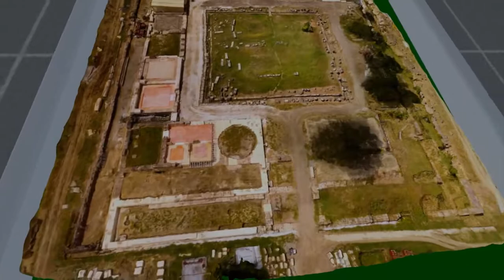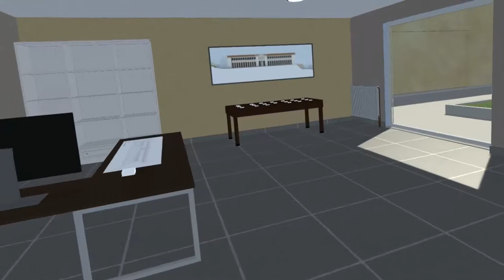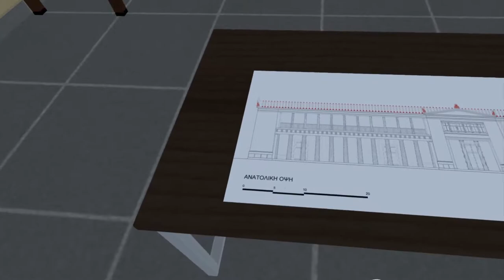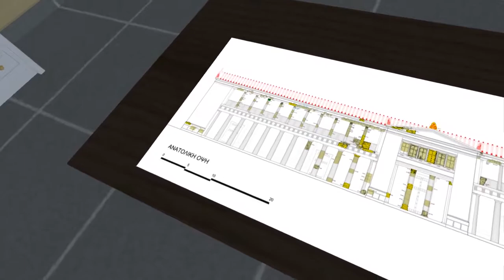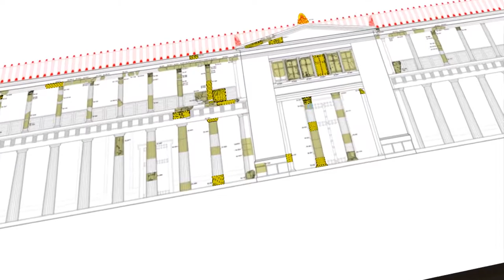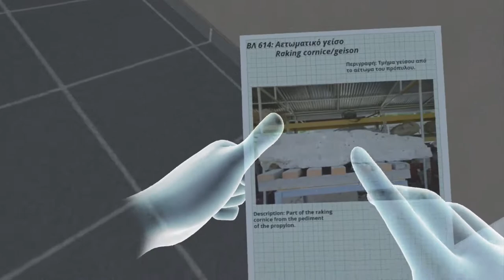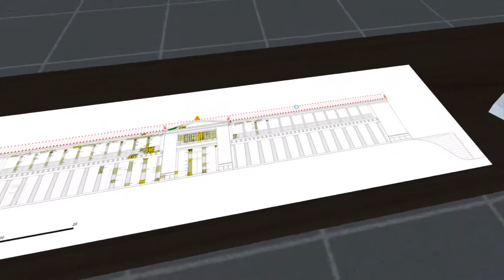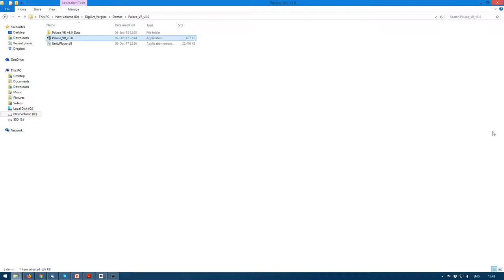VR Palace of Aigai serious game [DigiArt]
Virtual Reality immersive serious game in Cultural Heritage. for the installation of a virtual exhibition for the facade of Palace of Aigai in Greece, in the context of EU H2020 "DigiArt: The Internet of Historical Things and Building New 3D Cultural Worlds", under grant agreement No 665066. Designed and developed by Leyteris Anastasovitis in Multimedia Knowledge and Social Media Analytics Laboratory (MK-Lab), in Informational Technologies Institute (ITI) of Centre for  Research and Technology Hellas (CERTH).